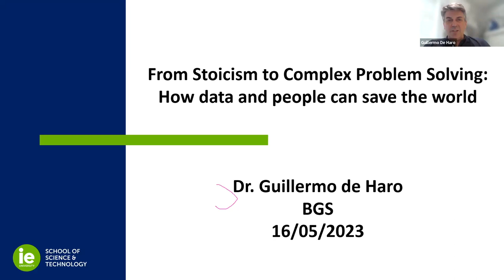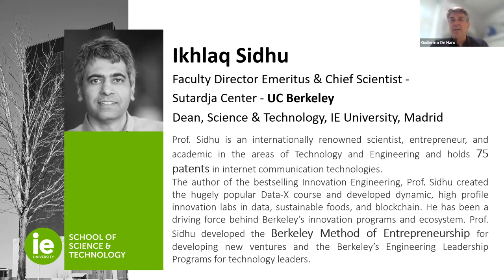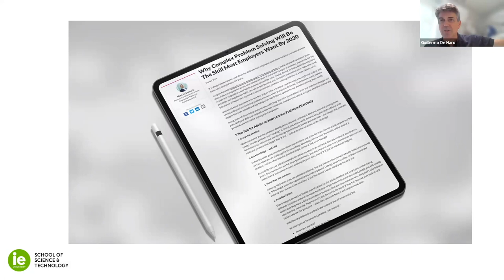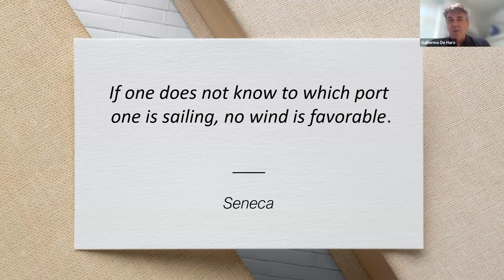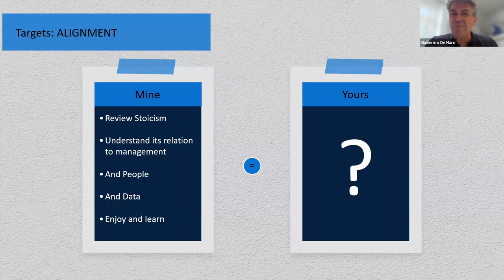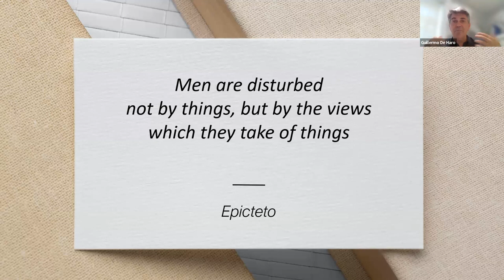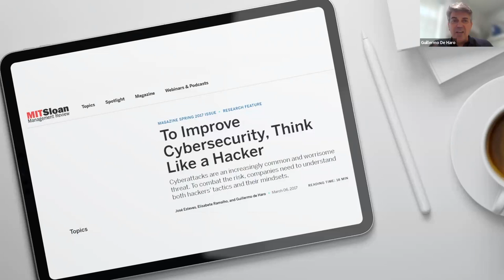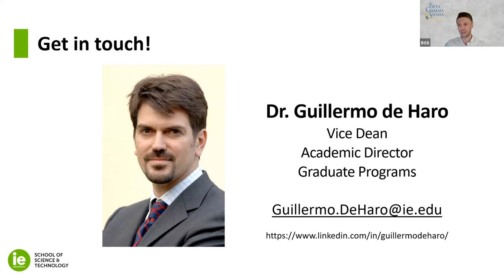From Stoicism to Complex Problem Solving: How Data & People Can Save the World with IE University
As technology has drastically evolved over the last centuries, we must ask ourselves:
-What can we tell about the kind of world we are building now?
-How can we leverage technology with the intention of making good decisions within complex environments?
-How can we solve problems we have never confronted before?

Through linking knowledge developed by Greek philosophers to the modern Complex Problem-Solving theory, we will discuss how data and people can challenge today’s most pressing issues.